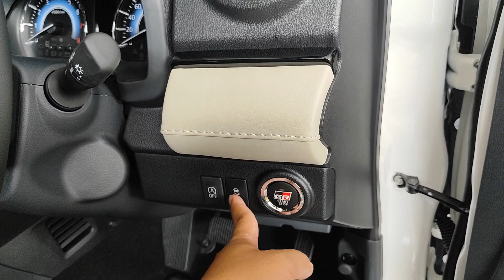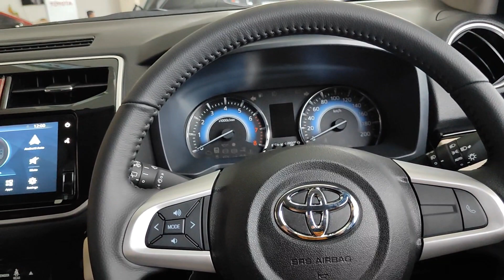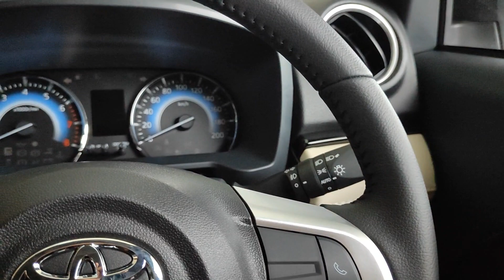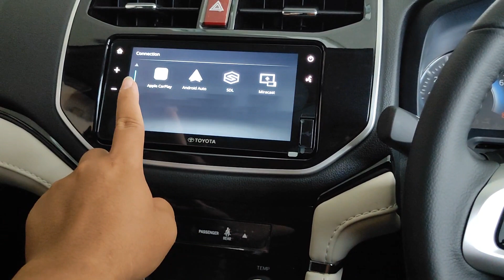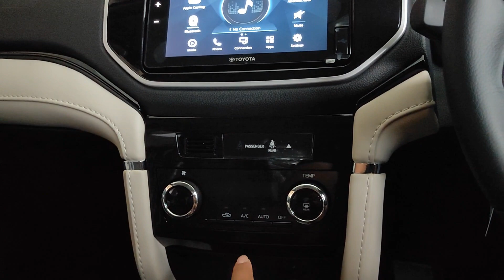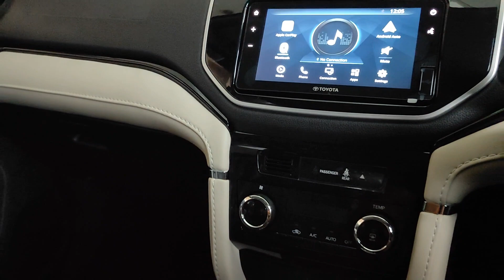Update Harga Toyota Rush 2023 & Review | Februari 2023